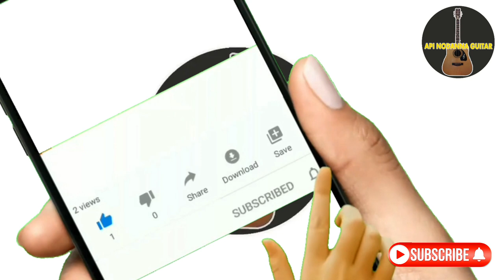Pinwanthiye mage guitar Lesson Sangeeth wijesuriya song guitar lesson Sinhala Guitar Tab Lesson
Pinwanthiye Mage Guitar Tab Lesson Artist Mr Sangeeth Wijesuriya
B minor
beat 6/8
Intro inter provides guitar tabs for easy playing and learning
Tab Created  - Api Nodanna Guitar